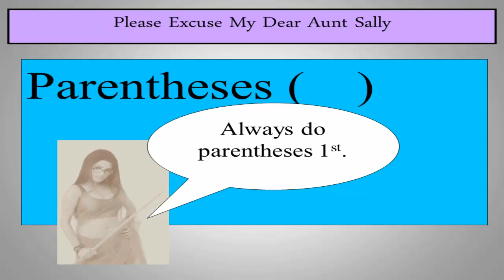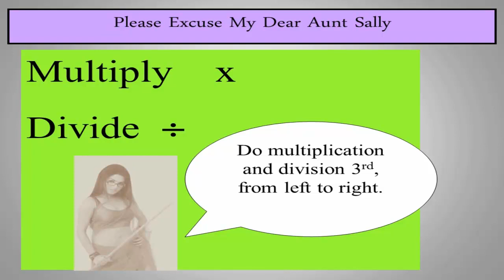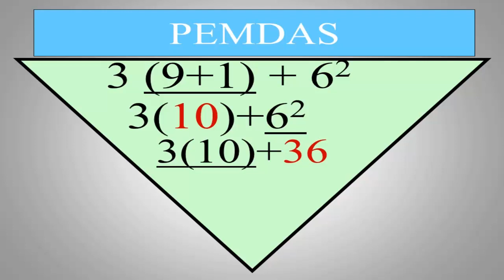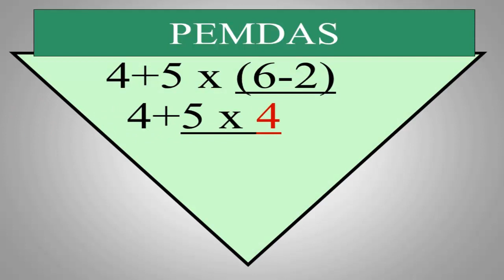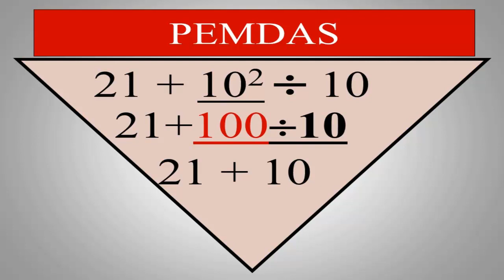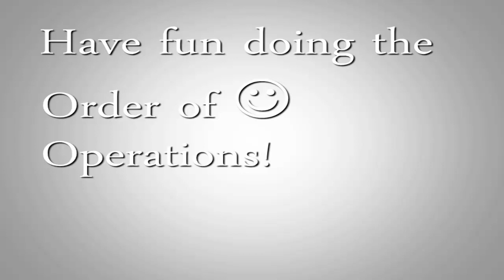Order of Operations PEMDAS Lesson 2